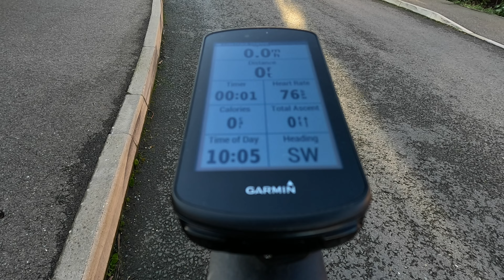Sound of Cycling - Join me for a short video with a difference.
My name is Jay Bracey and I’m a midlife cyclist…

This is a bike channel where I have fun making epic and awesome videos. Keep watching and enjoy the content.

It might be sunny, cloudy, windy, foggy, raining, sleeting or snowing. It doesn’t really matter as a bad day on a bike far outweighs a good day sat on the sofa! Ultimately, pretty much all weather conditions are perfect riding conditions!

Location: Cambridgeshire, England

2 - Like the posts
3 – and why not tag 2 or more friends underneath the Instagram post

These videos are my way of sharing my rides with a wider audience. I’ll take you on the road, on the trail and even through the urban environment on a singlespeed.

This video sees me taking inspiration from Marek Larwoods video The Sounds From A Walk which can be found here.

I've been following The Cool Dudes Walking Club for a few years now (Cool Dude #571) and I urge you to do the same. Marek has some great videos filled with great views, top facts and quirky humour!

So, sit back and enjoy the ride. You never know, I might see you out there…
For those of you who are interested, the following is a list of some of the gear and main brands I use.

Video Gear List

Go Pro Hero 2014, Hero 7 Black & Hero 11 Black

All original music composed, produced and recorded by me using Ejay music creation software

All non original music has been sourced directly from YouTube Sound Library and referenced accordingly

Bike Gear List

Giant Propel Advanced 1 Disc

Giant TCR SL

Giant Rev Mips Helmet

Raleigh Talus 29R

Altura Cycle Clothing

Shimano RC5 Shoes

Garmin Edge 1030 Plus

Garmin Fenix 6x Pro

Specialized Elite RD Shoes

BBB BWS-04 Overshoes

BBB BWG-35 Subzero 2x2 “Lobster” Gloves

Vittoria Graphene 2.0 Tyres

Lezyne 800xl Front Light

Moon Comet X Pro Rear Light

Fabric Lumaray v2 Front Day Light

Camelbak Chase 8

Muc-Off

Topeak

ABLOC Bottles

Elite Bottles

Food Stuff

Active Root Green Tea and Ginger Natural Sports Drink

Trek Bars

Let me know if you have any ideas for future content

Keep an eye out for me If you are ever out on a ride in the Fen Badlands

Stay safe and I’ll see you in a bit…